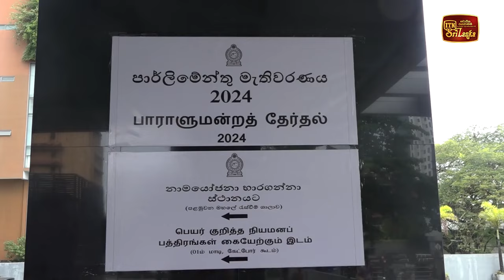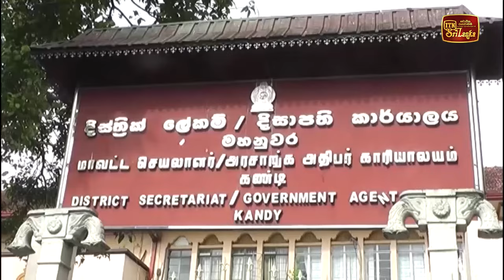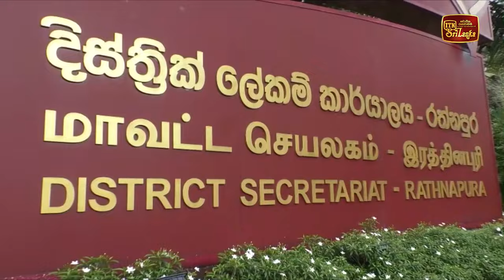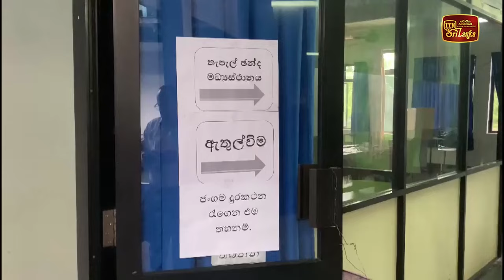නාම යෝජනා භාර දුන් සජිත් මාධ්‍යට කිවුව දේ